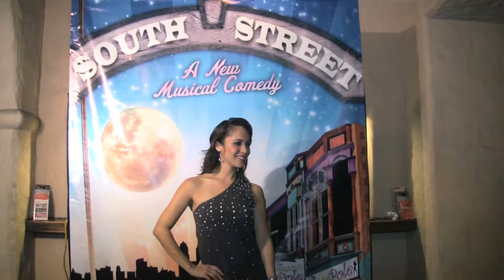BRENT SCHINDELE w/ TYRONE TANN - "SOUTH STREET" PREMIERE